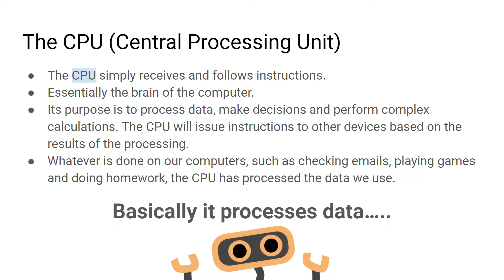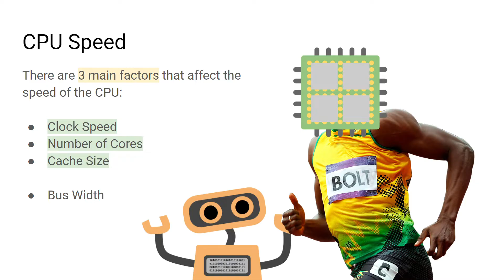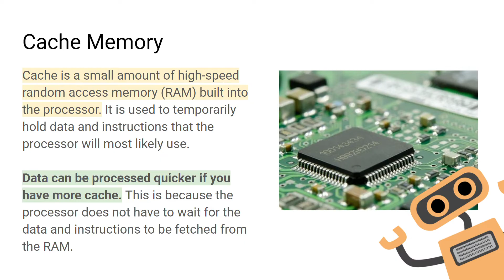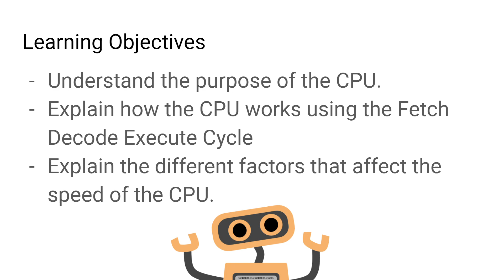KS3 Computing - CPU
Leson about the CPU and factors that affect its speed...